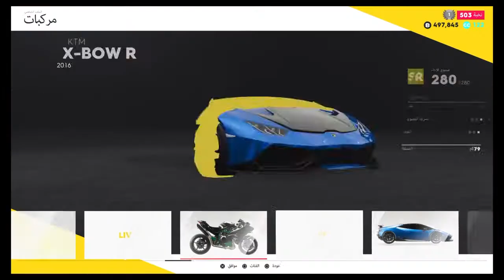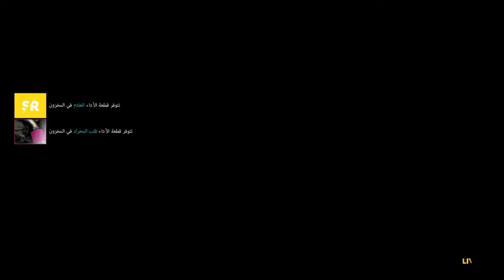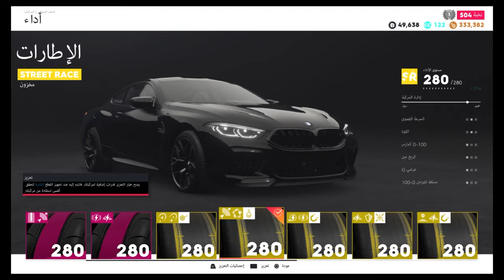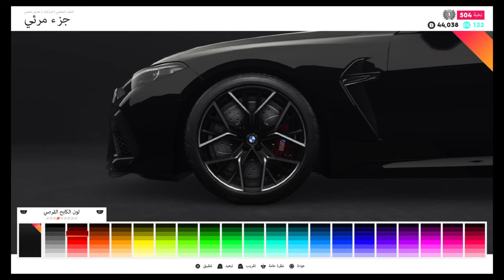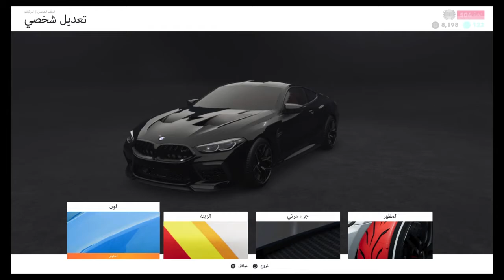🎀🙌(🌼 Ahmed El Sallab the crew 2 - Game Movie 🎀🎆💗🎀🌼💗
🎀🙌( Ahmed El Sallab ❤🎀🎆 Call Of Duty Black Ops 3 - Game Movie 🎆 🎀
Call Of Duty Black Ops 3 - Game Movie
Hi guys! . The chase started. I think you know what happened after that.
Pleasant viewing! I hope you like it.
جاتا
GTA 5
   From Egypt to the whole world:
🎆❤💕♫ 🎆🎆  Mohamed Elsallab 🎆❤💕♫ 🎆
صفحتنا على الفيس بوك